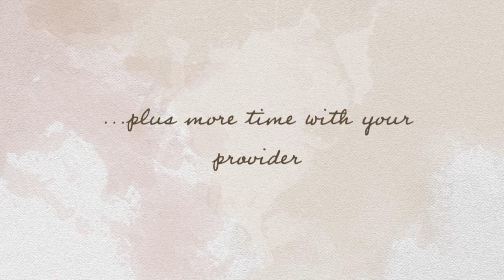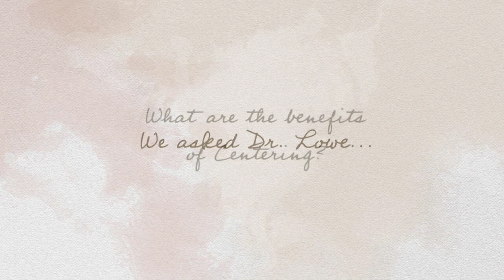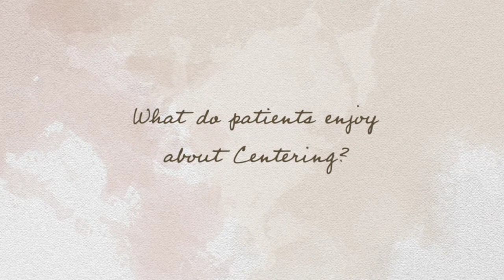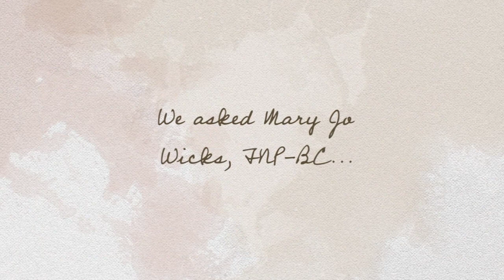CenteringPregnancy at CHI St Alexius Health Dickinson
Imagine getting all your prenatal care, *plus* more time with your provider, added education, and a network of friends to help you on your journey. CenteringPregnancy at CHI St. Alexius Health Dickinson.